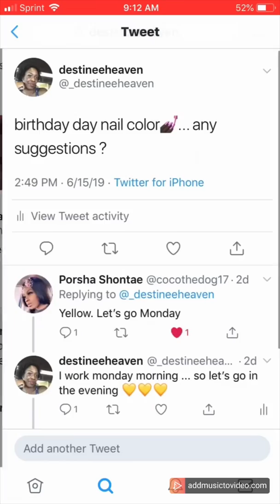EARLY 20’s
Hey guys ! 💋 this video is about choosing YOU in EARLY 20’s no matter what !